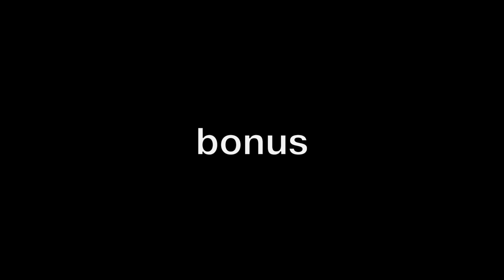Ρουκ Ζουκ SPECIAL | Θεούλης Σουξές, είχε τελειώσει ο χρόνος και τον άφηναν να παίζει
Στο 9ο επεισόδιο Ρουκ Ζουκ SPECIAL 25/12/2021 η Ζέτα Μακρυπούλια είχε καλεσμένους τους ηθοποιούς από την δημοφιλή σειρά «Άγριες Μέλισσες» του ΑΝΤ1.

Όταν λοιπόν έφτασε η ώρα να περιγράψει λέξη ο Γιώργος Σουξές ο χρόνος είχε τελειώσει, αλλά η Ζέτα Μακρυπούλια τον άφησε να παίζει με αποτέλεσμα οι υπόλοιποι ηθοποιοί από τις  «Άγριες Μέλισσες» να ξεσπάσουν στα γέλια!

(BONUS η λέξη «Τσιράκι» όπου οι παίκτες - ηθοποιοί είπαν και 2-3 κακές λεξούλες)